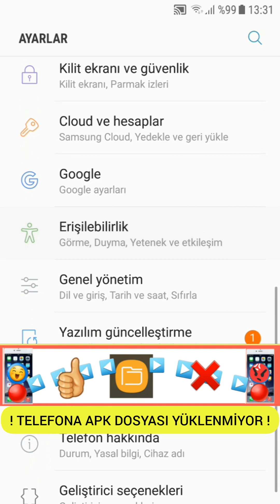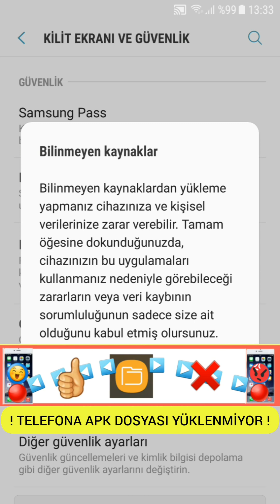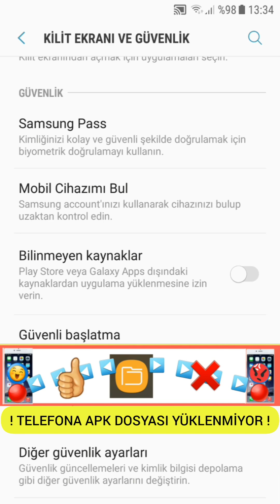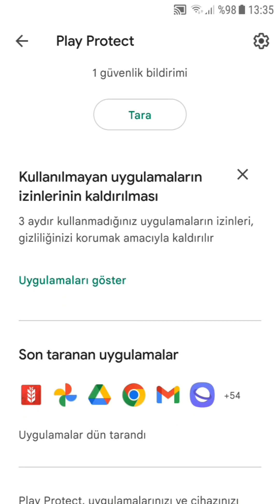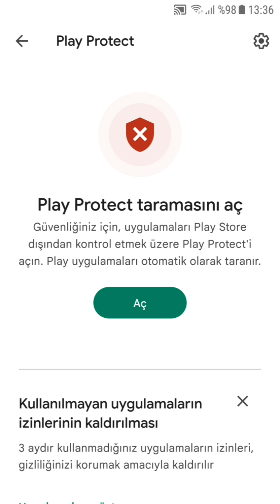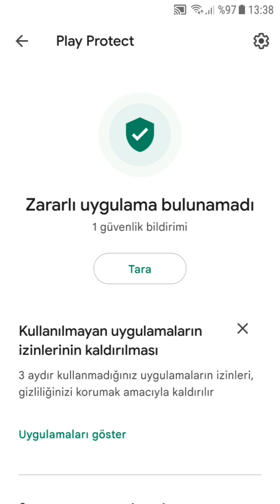Telefona Apk Dosyası Yüklenmiyor 2023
Telefona Apk dosyası yüklenmiyor, Apk dosyası indirilmiyor sorunuyla karşılaşıyorsanız, ne yapmanız gerektiğini bu videoda anlatım, umarım faydalı olur, 2000.Abone bakalım kim olacak değerli izleyenler kanalımıza abone olup destek olursanız çok memnun oluruz 2000.aboneye çok az kaldı bakalım kim olacak ! İyi seyirler...